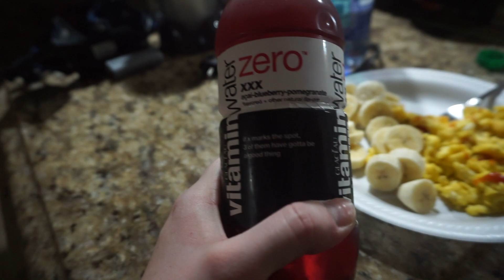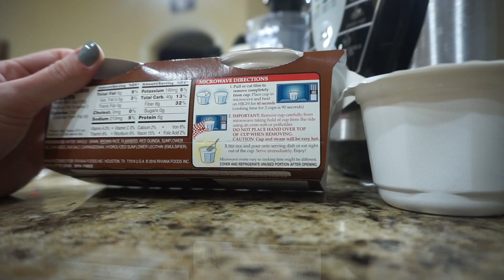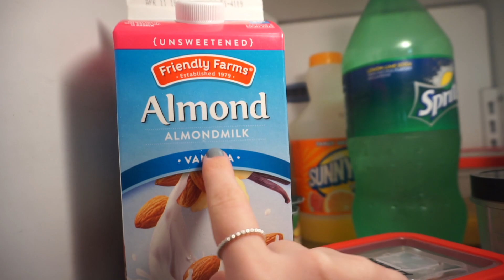HEALTHY LIFESTYLE FOOD CHOICES!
Hey ya'll! I am a first time mom of a sweet baby girl and I love what I do here on YouTube. I share a little bit about everything from marriage to motherhood. If any of you have any content ideas please leave it in the comments down below💕